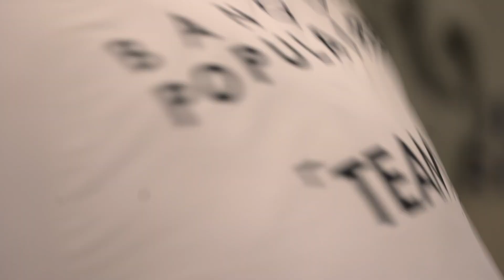SOUS L'ORAGE À 40 NOEUDS - MAXI BANQUE POPULAIRE XI - VOILE BANQUE POPULAIRE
©BPCE-2021.    Réalisation : 7thFrame
En navigation en Méditerranée, le Maxi Banque Populaire XI n'a pu éviter un gros orage chargé de sable du Sahara. Spectacle assuré !